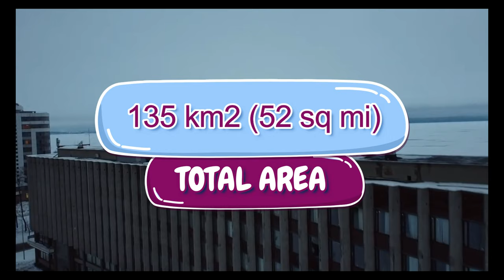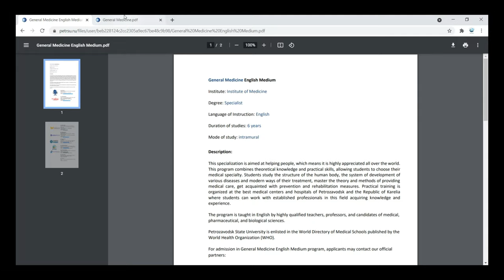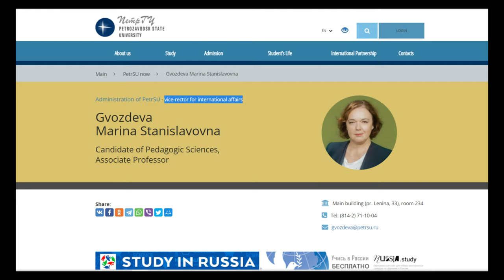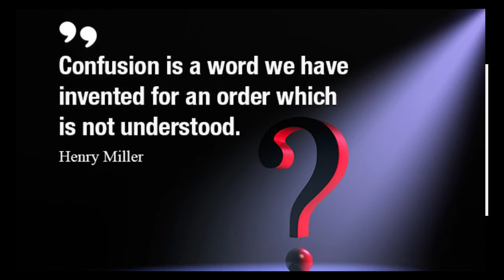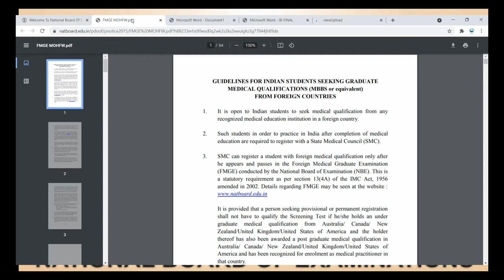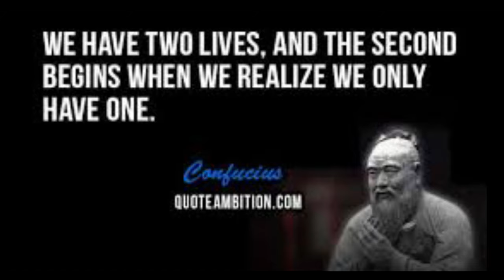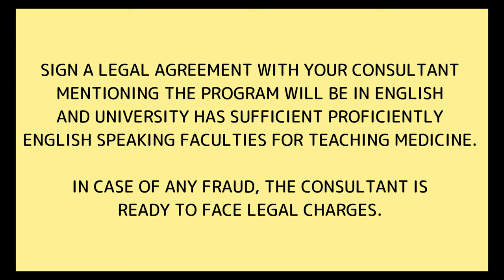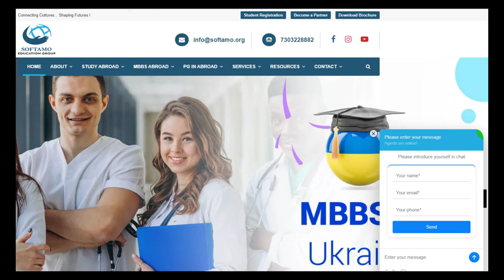Petrozavodsk State Medical University | Review With Evidence | MBBS In Russia | Softamo Education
Dear Students,
Hope you all are safe and in good health.
Hope everyone will like it and shower your love and blessings to it.

1) Location of University
2) History of University
2) Population of the City
3) Course Duration
4) Reality of English Medium Program
5) Tuition fees of University
6) FMGE Results
7) Responsive mail from Vice Rector of Petrozavodsk confirming medium of instructions.

Pros
1) Marketing is going well. All consultants have been manipulated and doing the same to promote this university.
A new name but the same game.
2) Students will be fooled to select this university as a low budget option.
3) Students will be manipulated by saying it's fully English Medium University.

Cons
1) Newly started Bilingual Medium medical program in a state University.
2) No faculty information and student's feedback.

Solution:
1) Install MADAD App and register for future reference. You will need it.
2) Sign a legal agreement with your Consultant mentioning the program will be in English and university has sufficient proficiently English speaking faculties for teaching Medicine. In case of any fraud, the consultant is ready to face legal charges.
3) Try to contact Embassy of India in Moscow and confirm the University's standard. It's their responsibility to inform about every perspective.
4) Always choose a university which has experience of teaching medicine in English, a good infra and FMGE results. For consultants in such universities, it's just business.
5) A lot of students are already struggling in FMGE exams by choosing wrong universities. Don't be another one and wasting your parent's entire life saving's.